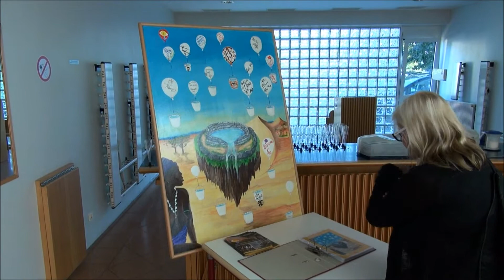European Art Fest 2013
Volkshaus Keferfeld-Oed, Landwiedstrasse 65, 4020 LINZ.
Veranstalter: Eddie Müller (artofeddie)
Teilnehmer: Gabriele Scharinger, Niki Kremer, Margarete Stollberger, Monika Hacker, Klaudia Gringer, Sylvia Kneidinger, Gazmend Freitag, Margit Altmann, Elvira Hartl, Ursula Reisl-Rodinger, Sigi Resl, Gertrude Kiefer, Tina Mitterhuemer, Rene Klemenz, Sonja Wagner, Irmgard Pohn, Fresko, Marion Noisternig, Maria Mahler, Rupert Ematinger, Christine Kloimböck, Violetta Hermanseder, Rena M., Sue Kramer, Herbert Anibas, Augustinus Thomsen, Christine Hirschberg, Silvia Hinterreiter.